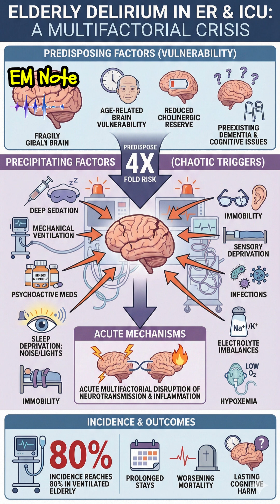Acute Delirium in Elderly Patients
Elderly patients develop delirium after prolonged ER or ICU stays due to age-related brain vulnerability, including reduced cholinergic reserve and preexisting cognitive issues like dementia, which predispose them fourfold. Precipitating factors in these chaotic settings: deep sedation, mechanical ventilation, psychoactive medications (e.g., benzodiazepines, opioids), sleep deprivation from constant noise/lights, immobility, sensory deprivation, infections, electrolyte imbalances, and hypoxemia: trigger acute multifactorial disruption of neurotransmission and inflammation. Incidence reaches 80% in ventilated elderly, prolonging stays, worsening mortality, and causing lasting cognitive harm.